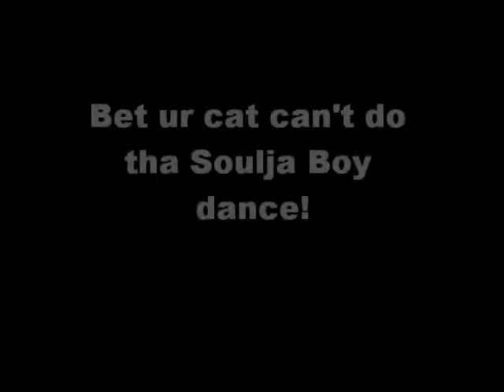Crazy Cat Doing Soulja Boy Dance!!!!